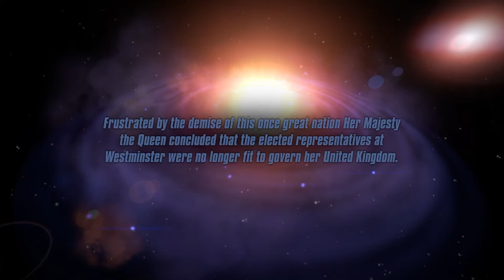Her Majesty's SPIFFING (Review/Recap By SomeGuy) #1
This game is really good.

In the wake of political developments during the summer of 2016 and the events that followed, Britain found itself increasingly isolated from global society. Frustrated by the demise of this once great nation Her Majesty the Queen concluded that the elected representatives at Westminster were no longer fit to govern her United Kingdom.

Having dissolved parliament, returning the United Kingdom to an autocratic government, improvements were immediate and wide ranging. However, ever the pragmatist, Her Majesty concluded that, given the complications Britain was facing returning to a position of power on earth, perhaps it was time to focus her attention elsewhere...

Establishing S.P.I.F.F.I.N.G. (Special Planetary Investigative Force For Inhabiting New Galaxies) Her Majesty has turned to the stars in a bid to establish a new, Galactic British Empire!

Assuming command of the near futuristic space ship HMSS Imperialise and her crew (distinguished veteran and gentleman Captain Frank Lee English and Aled, his mild-mannered South Walean colleague) YOU will venture into the cosmos, solving puzzles, engaging in witty banter, deal with crippling claustrophobia, gradually succumb to the sustained exposure of cosmic radiation and so on, all for Queen and Country.